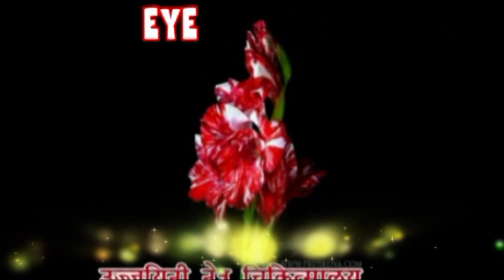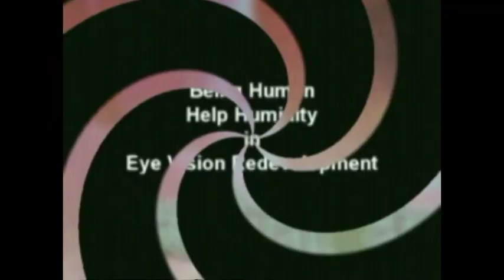WOW !!!!! I CAN SEE AND PRAY GOD#CURE FOR RP.CB.OPTIC ATROPHY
WOW ICAN SEE AND PRAY GOD CON--FOR ANY TYPE EYES PROBLEM RP CB MD VISION CAN IMPROVECAN UPTO 100 %-Dr RISHABH JAIN UJJAIN [ M P ]
1.TREATMENT OF RETINITIS PIGMENTOSA AND CURE FOR RETINITIS PIGMENTOSA 2..TREATMENT OF COLOR BLINDNESS .
3. AMB4LYOPIA ( PARALYSIS OF OPTIC NERVE ) ,
4..TREATMENT OF MACULAR DEGENERATION AND CURE FOR MACULAR DEGENERATION
6. CORNEAL OPACITY REDUCTION BINA OPERATION
7 CORNEAL OPACITY REDUCTION BINA OPERATION
8. TREATMENT AND CURE FOR CORNEAL OPACITY REDUCTION ,
9. IN ,PROGRESIVE MYOPIA PROGRES CAN BE CHECKED AND GLASS POWER CAN REDUCE 10.TREATMENT AND CURE FOR NYSTAGMUS
11. TREATMENT AND CURE FOR .MICRO OPHTHALMOS .
12 COLOBOMA TOTAL OR PARCIAL . E.T.C.
1.TREATMENT OF RETINITIS PIGMENTOSA AND CURE FOR RETINITIS PIGMENTOSA 2..TREATMENT OF COLOR BLINDNESS .
3. AMB4LYOPIA ( PARALYSIS OF OPTIC NERVE ) ,
4..TREATMENT OF MACULAR DEGENERATION AND CURE FOR MACULAR DEGENERATION
6. CORNEAL OPACITY REDUCTION BINA OPERATION
7 CORNEAL OPACITY REDUCTION BINA OPERATION
8. TREATMENT AND CURE FOR CORNEAL OPACITY REDUCTION ,
9. IN ,PROGRESIVE MYOPIA PROGRES CAN BE CHECKED AND GLASS POWER CAN REDUCE 10.TREATMENT AND CURE FOR NYSTAGMUS
11. TREATMENT AND CURE FOR .MICRO OPHTHALMOS .
12 COLOBOMA TOTAL OR PARCIAL . E.T.C.